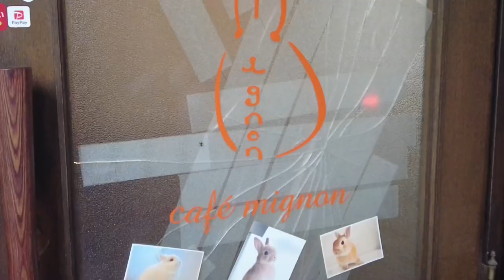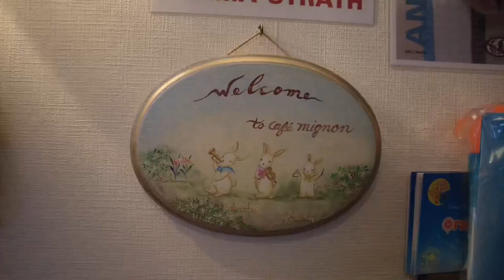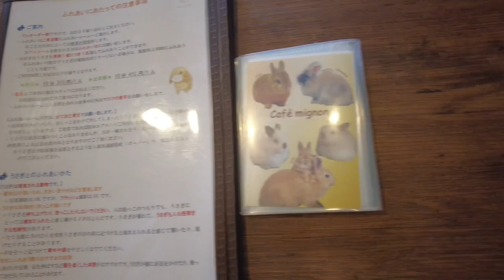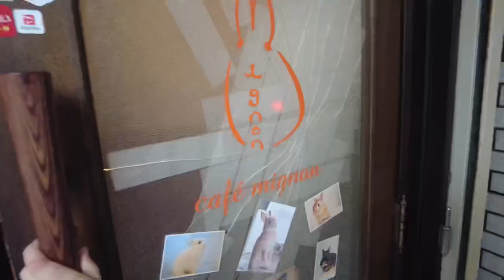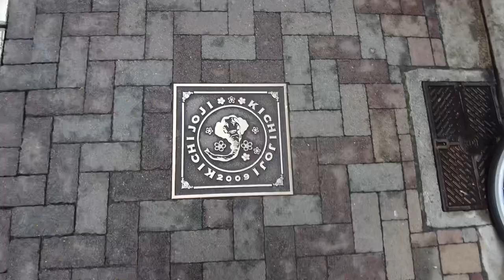Tokyo Animal Cafes - the Tokyo Rabbit Cafe! How to find the bunny cafe, how much & what it’s like!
Come with us as we visit an adorable bunny cafe, the Cafe Mignon in Tokyo.
We try out some tasty rabbit-themed treats and then have a visit with a cute bunny!
Included is our walk to the Kichijoji train station.

**If you enjoyed watching this video, please consider leaving a "Like" or commenting on the video - we really appreciate it, and it helps to keep the videos coming! Thank you! **

The Letsgomum family partnered with Jetstar Australia for our family holiday trip to Singapore & Legoland Malaysia